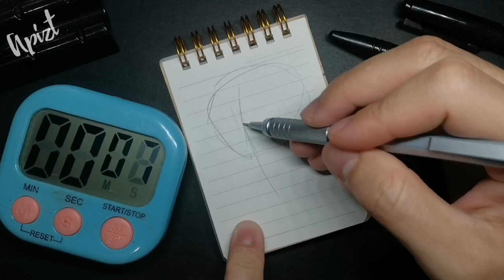Drawing Sung Jin-Woo in 3 Minutes | Solo Leveling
Sung Jinwoo (성진우, Seong Jin-Wu) is the main protagonist of Solo Leveling. He is the strongest hunter in the world and the second Shadow Monarch, having inherited the position from his predecessor Ashborn.

Originally an infamously weak E-Rank Hunter, Jinwoo got the chance of a lifetime when he was selected as the Player of the System, giving him the unique ability to grow in strength without restraint. As a result, by taking advantage of the opportunities offered to him by the System, Jinwoo eventually rose to power as humanity's greatest hunter.